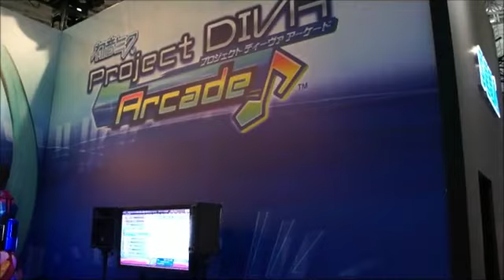Hatsune Miko - Project DIVA Arcade Hologram @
Tokyo GameShow 2011 Project DIVA  presentation with singing Hatsune Miko as a hologram - short but nice video :-)